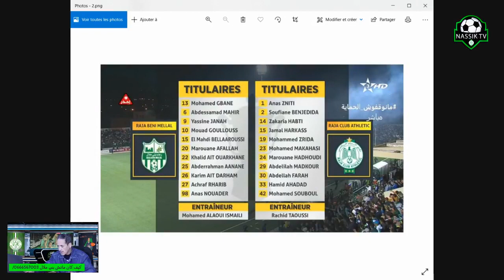حميد احداد تعرض لتدخلات قوية دون حماية من الحكم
Nassiktvرابط رابط صفحة youssef على الفيسبوك رابط الحساب الشخصي في الفيسبوك